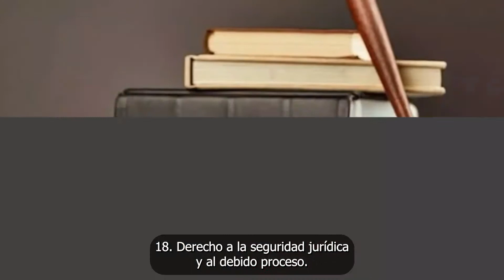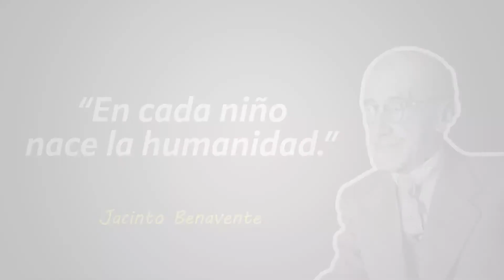DERECHOS DE LA NIÑEZ | La importancia de cuidar, proteger y brindar mejores condiciones a la niñez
Sin duda, es un tema fundamental para nuestra sociedad, ya que hace énfasis en la importancia de cuidar, proteger y brindar las mejores condiciones a las niñas, niños y adolescentes, en su desarrollo. Por ello, hoy en Libros, letras y más, abordaremos algunos señalamientos relevantes. Y tú, ¿qué más nos puedes compartir al respecto?